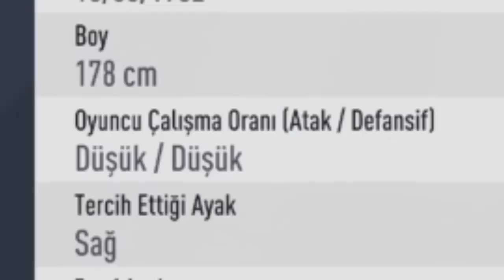Saçma Kadrolar #2 - En Tembel Oyuncular!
Merhaba konsolum takipçileri, Saçma kadrolar serisine devam ediyorum! Sıradaki kadro en tembel oyuncular! Akınfenwa ve balotellinin başını çektiği oyuncularlar güzel bir maç çıkardım. Bundan sonra aynı takımla mı yoksa yeni bir takımla mı video gelsin lütfen yorumlarda yazınız. Adamsınız!